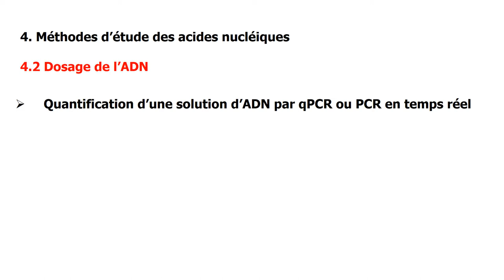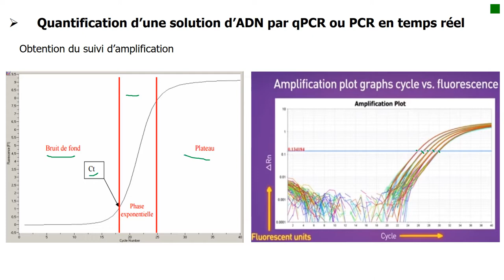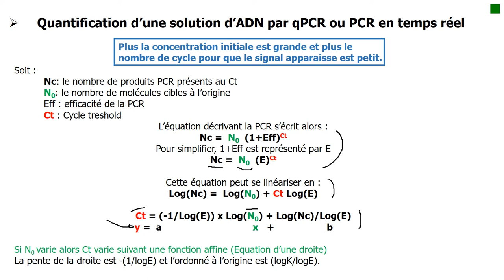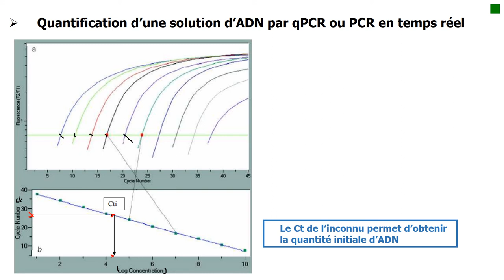qPCR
Quantification absolue à l'aide d'un standard externe.
L’efficacité PCR doit être la même sur le standard ou sur les échantillons.